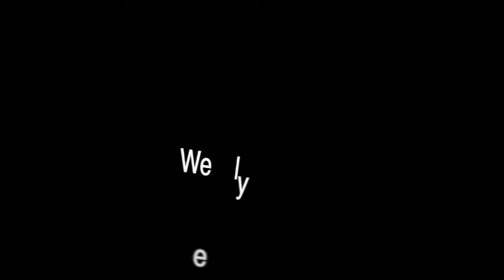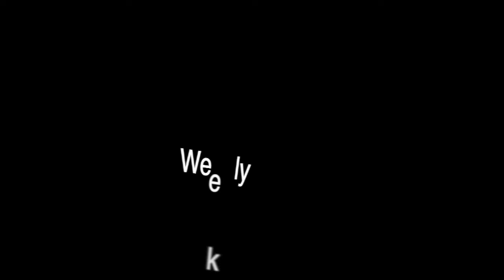Bulletin 2 Mai 2021